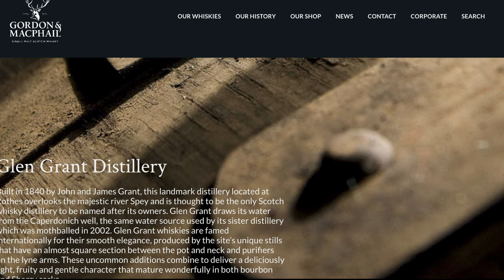Drinking Mr George Legacy 1953 Glen Grant with Special Guest Richard Urquhart!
Forth generation family member of the esteemed Gordon and MacPhail independent bottler Richard Urquhart gives us the honour of trying a piece of Scotch history! 67 Year old Glen Grant Mr Georoge Legacy Edition 1, 59.4% abv! We ask Richard about what it's like between the walls of Gordon and MacPhail's warehouses, and if Benromach will see a core-range bump in ABV. The Whisky Rant Podcast Ep 41!